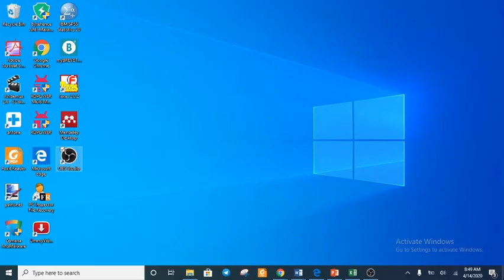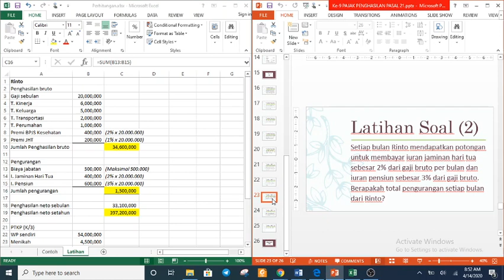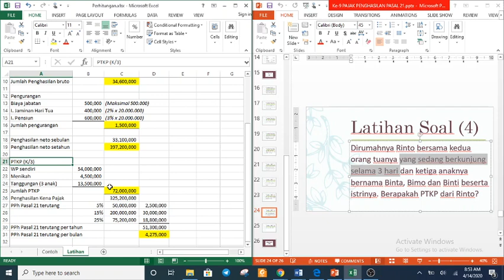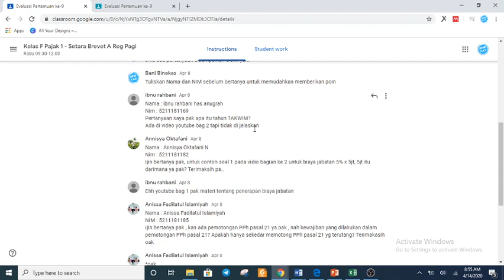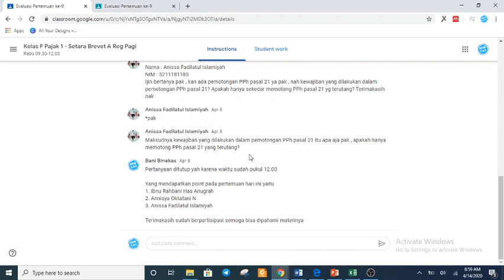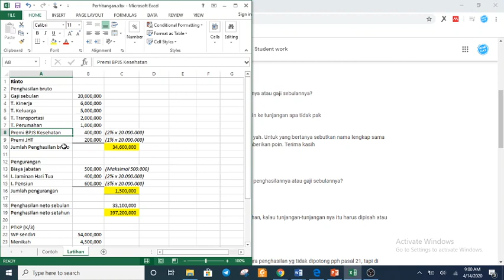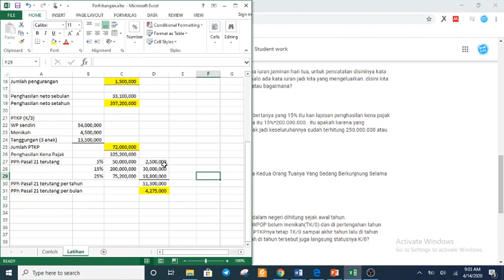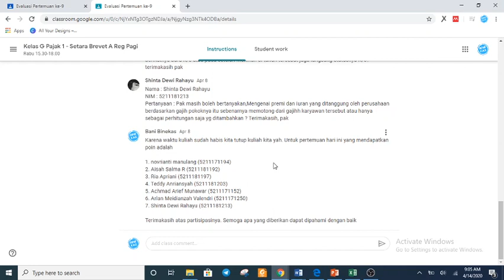Pembahasan Soal dan Pertanyaan Pertemuan ke 9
Pembahasan Soal dan Pertanyaan Pertemuan ke 9 Pajak 1 - Setara Brevet A